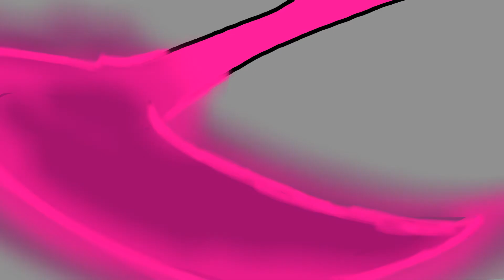Glichtale Betty vs Gaster reanimation parte 2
Creadora: Camila Cuevas